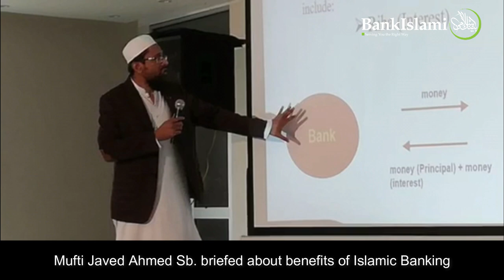BankIslami Islamic Banking Seminar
BankIslami's Kallar Syedian Branch conducted an Islamic Banking Seminar that was attended by dignitaries and notables from the area. The event was opened with a welcome note by our honorable General Manager (North), Mr. Tariq Ali Khan while Mufti Javed Ahmed (RSBM) discussed the benefits of Islamic Banking. With a healthy Q/A session and an activation session by our hardworking sales team, the session proved to be incredibly fruitful in bridging the gap between BankIslami's family and our valued customers.